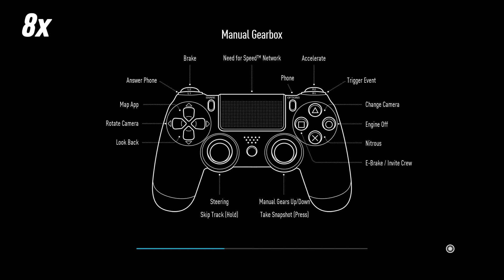Need for Speed 2015 | Five Years Later